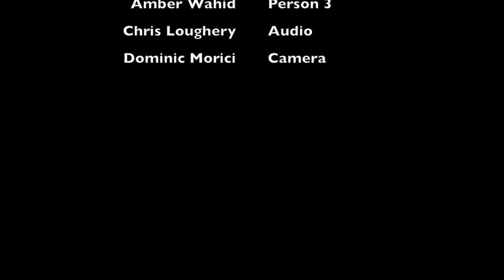Stalker Dominic Morici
I feel like having a point of view shot is to give a more realistic look. A chalenge can be keeping the camera in focus and having everyone look right at the camera